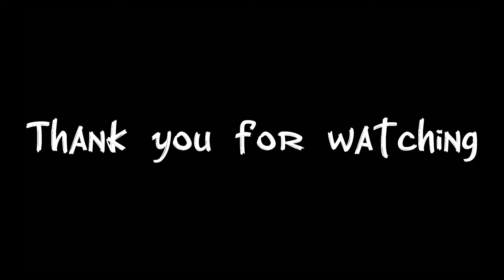Wander the for me meme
Apps
FlipaClip
CapCut
IbisPaint X

Characters
Purple haired - Veronica
Reddish brown hair - Stella